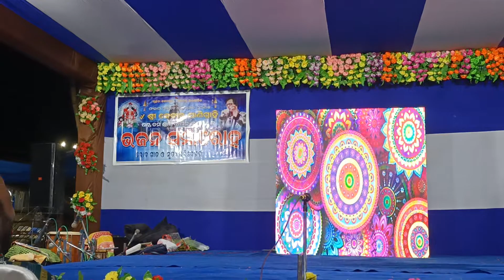Ranapa dance - Ganjam culture - Berhampur